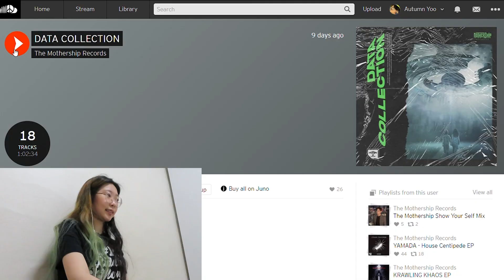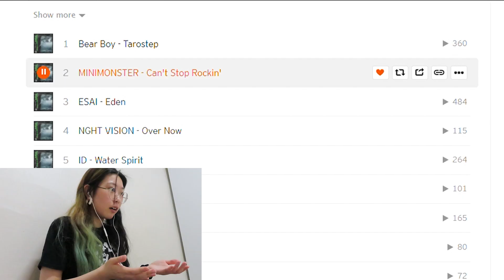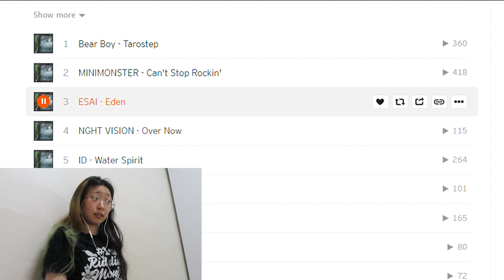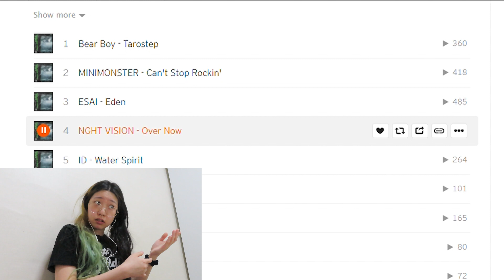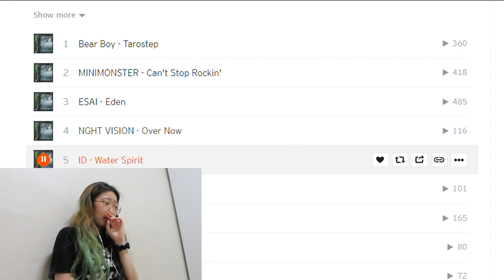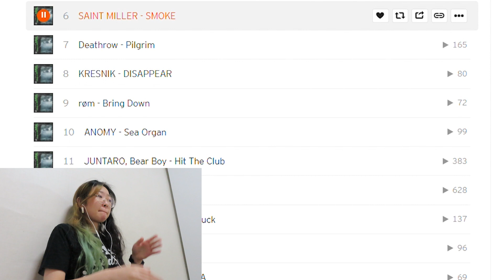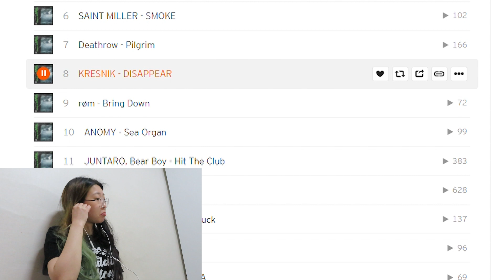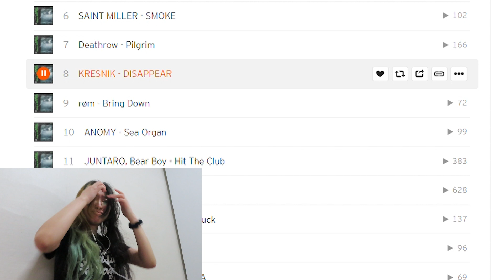[S.L.A] EP.1 - DATA COLLECTION 1/2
The first ever episode of [S.L.A]! In this series, we're gonna listen to some good track made by Korean producers!
대망의 [S.L.A] 첫 번째 에피소드! 한국인 프로듀서들이 만든 좋은 곡들을 들어보는 시리즈 입니다!

전자음악 (주로 덥스텝), 페스티벌 등의 콘텐츠를 다루는 채널 입니다.
In this channel, I'm making contents about EDM (Mostly Dubstep), Festivals and more.